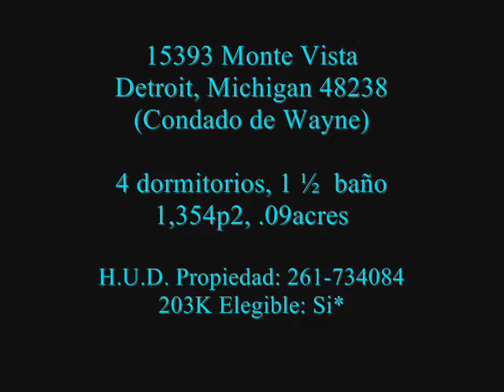CASA BARATA $40,000. 15393 Monte Vista Detroit, MI, 48238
Estados con Casas Baratas@VentadeCasasBarataenPuertoRico es una pequeña representación de Casas Baratas compartidas e ilustradas en nuestro otro canal Casas Baratas En Venta en Estados Unidos. Una plataforma dinámica que ofrece acceso a soluciones de vivienda asequible en todo el país lanzada el 4 de julio de 2023.

[States with Cheap Houses@VentadeCasasBarataenPuertoRico is a small representation of Cheap Houses shared and illustrated on our other channel Cheap Houses For Sale in United States. A dynamic platform that offers access to affordable housing solutions across the country launched on July 4, 2023.

15393 Monte Vista Detroit, MI, 48238 (Condado de Wayne) Loyola High School; 4 dormitorios, 1 ½  baño, 1,354p2, .09acres

203K Elegible: Si*

Número de Catastro: 16045054.

H.U.D. representante de venta
TREASURE HOMES HOLDING LLC
d.b.a. Treasure Homes Inc
(Secretario de Estado Registro Número 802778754)
Darryl Lemarco Sanders
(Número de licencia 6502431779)